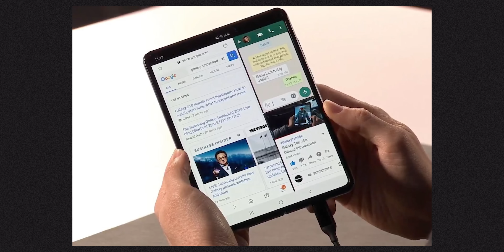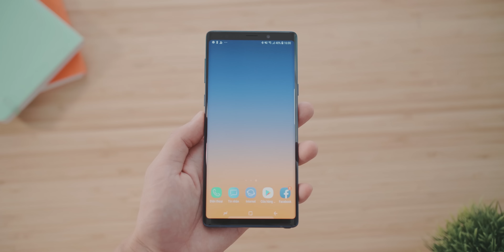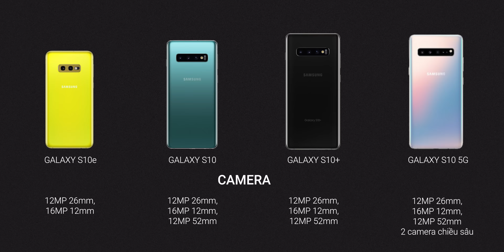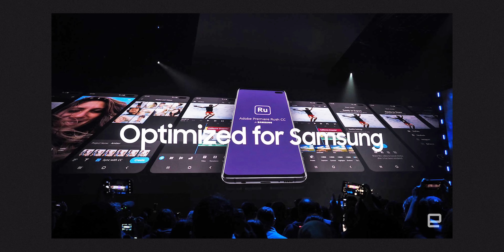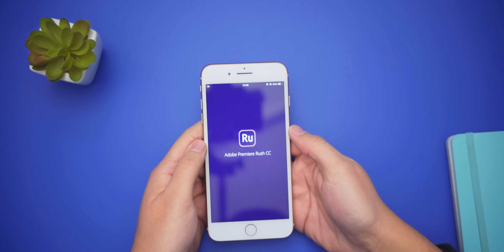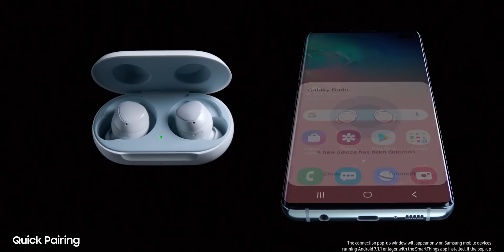4 điều nổi bật tại sự kiện Galaxy Unpacked 2019!